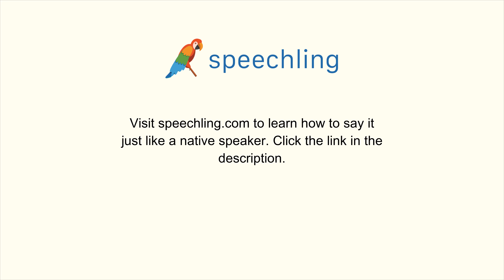How to say "Word" in Korean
Male Voice:
단어

Female Voice:
단어

Male Voice Translation:
Word

Female Voice Translation:
Word